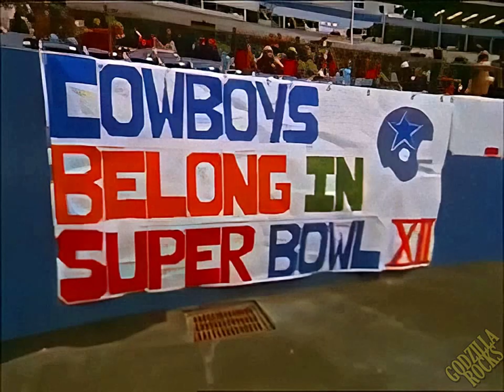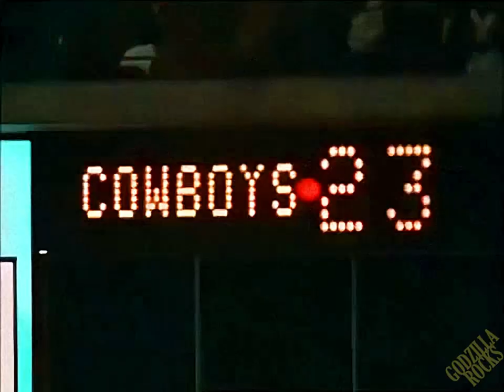1977 NFC Championship - REDUX